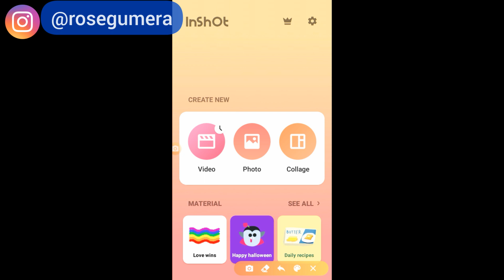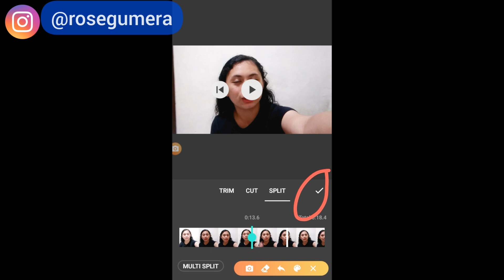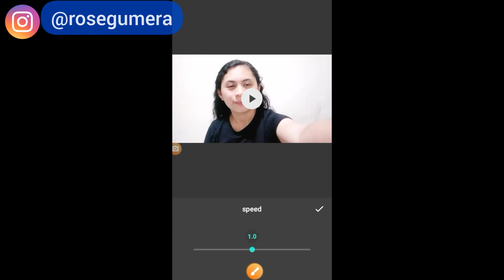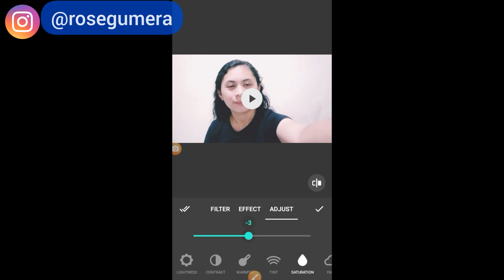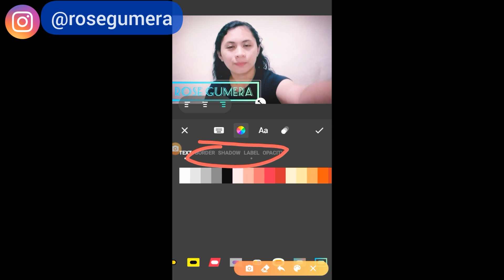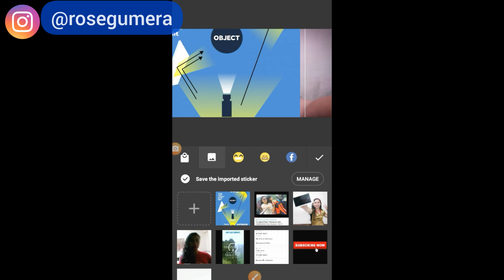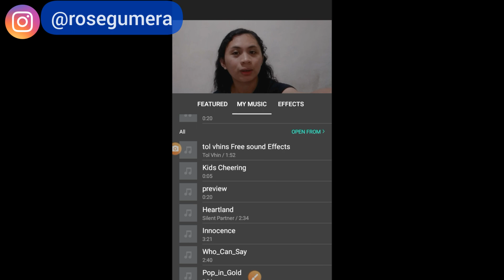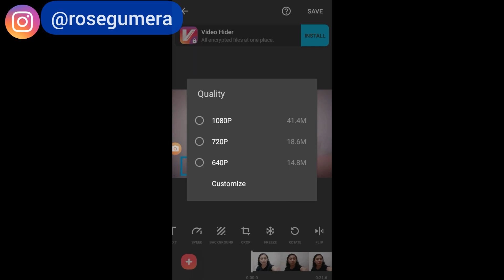INSHOT TUTORIAL TAGALOG: How To Use INSHOT For Beginners using ANDROID PHONE - Rose Gumera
Hi, here are the 9 easy steps on how to edit videos on INSHOT (updated version) Thanks! See you there.

How To Use INSHOT For Beginners using ANDROID PHONE. If you want to learn how to use INSHOT this video is for you.